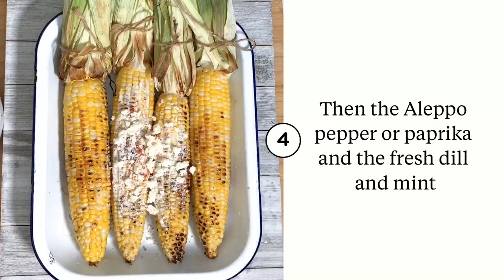Mexican Street Corn (Elote) Done Greek Style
Mexican street food meets Greek fusion for an amazing take on roasted corn.